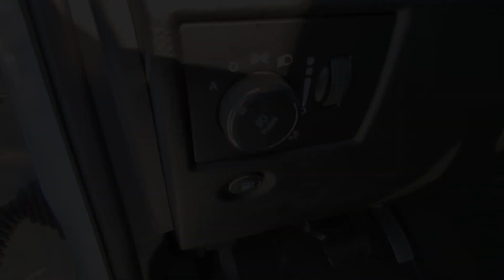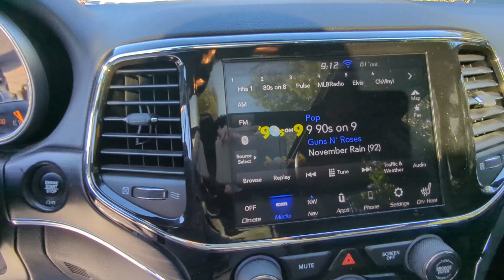2021 Jeep Grand_Cherokee Natchez, Woodville, Gloster, MS, Vidalia, Ferriday, LA 679482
Bright White Clearcoat Used 2021 Jeep Grand_Cherokee Limited available in Natchez, Louisiana at Natchez Nissan. Servicing the Woodville, Gloster, MS, Vidalia, Ferriday, LA area.

Natchez Nissan
203 Devereux Dr

Grab a perfect deal on this terrific 2021 Jeep Grand Cherokee Limited while we have it. Spacious yet easy to maneuver its outstanding 8-Speed Automatic and its strong 3.6L V6 24V VVT engine have lots of personality for a bargain price. It comes equipped with these options: Odometer is 806 miles below market average! Priced below KBB Fair Purchase Price! 19/26 City/Highway MPGHere at Natchez Nissan were committed to providing our Natchez Monroe Vicksburg M.S. Ruston L.A. And Schreveport L.A. Drivers with the ultimate dealership experience. From a comprehensive selection of new Nissan models and budget-friendly used cars to car loans and leases and friendly service theres a variety of reasons why our customers continue to return to our conveniently located showroom. From the moment you walk into our showroom to the moment you walk out the doors the Natchez Nissan team will provide you with the continued service you need to enjoy every mile. Are you interested in learning more about our offerings or rich-history? Consider joining us at 203 Devereux Dr. Natchez M.S. Where were a just a quick drive away from Schreveport Vicksburg Ruston and beyond.